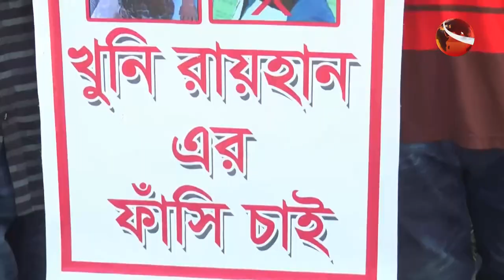ভোলায় নাহিদ হ-ত্যা-র আসামির দৃষ্টান্তমূলক শাস্তির দাবিতে বিক্ষোভ ও মানববন্ধন | Channel 24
ভোলায় নাহিদ হ-ত্যা-র আসামির দৃষ্টান্তমূলক শাস্তির দাবিতে বিক্ষোভ ও মানববন্ধন

»» Office Address:
Bangladesh.